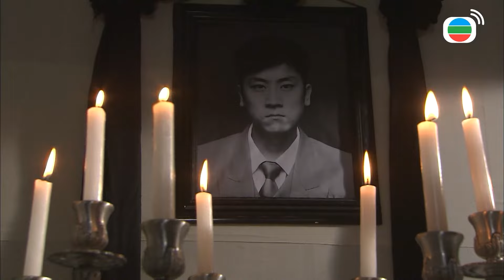Thái Cực - Vì cô gái mới quen mà đành hủy hoại cơ nghiệp của cha quá cố đã gầy dựng?